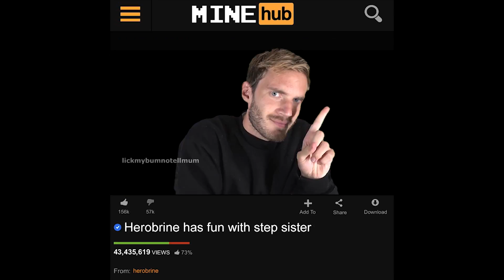Pewdiepie Green screen compilation *Latest* 2018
Pewdiepie Subreddit submissions
Pewdiepie Green screen memes
Pewdiepie Green screen compilations